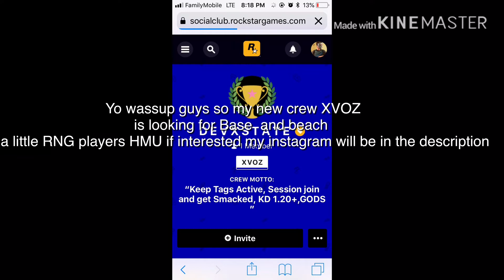Freemode/Spawnkek Opptage| GTA5 online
My insta is surveillxnce.z